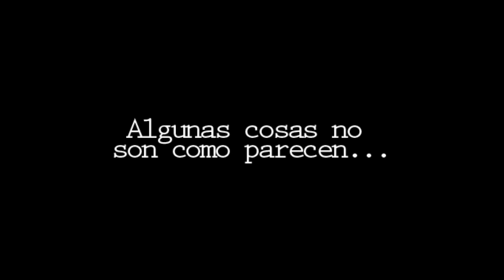luis gomez films la entrega